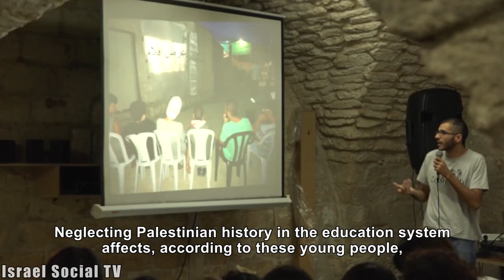Udna - al-Ghabisiyya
They are young Palestinian men and women,citizens of Israel. They have been meeting for three years, imagining and planning their return to their destroyed villages. Project “Udna” or “Return” in English, aims to pass on to the younger generation awareness of the Nakba and create actual models of return. Descendants of the displaced from al-Ghabisiyya made a video simulating a contemporary model of the village.